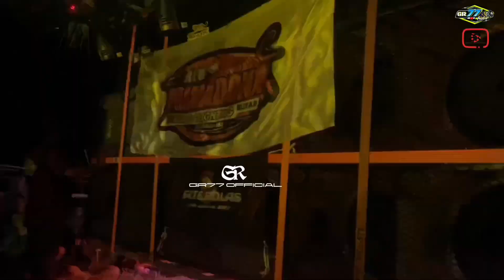KARNAVAL ARJOSARI KALIPARE 2023 FULL PUSO & TRUK